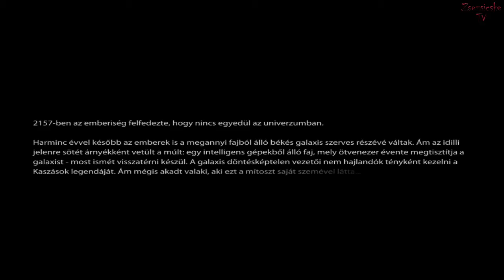Mass Effect 3 - Végigjátszás HUN 1.rész 1/5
Menekülés a Földről, marsi küldetés